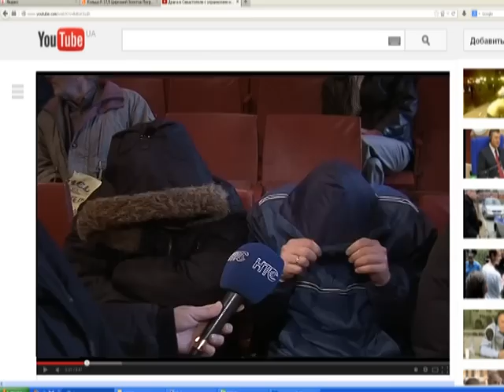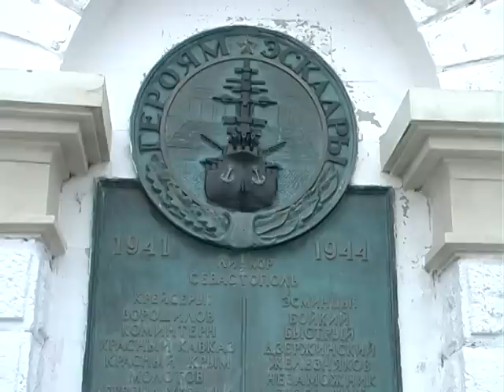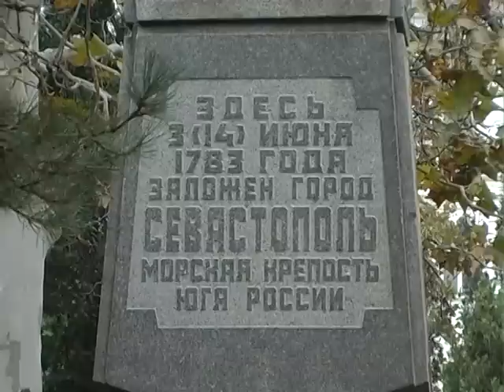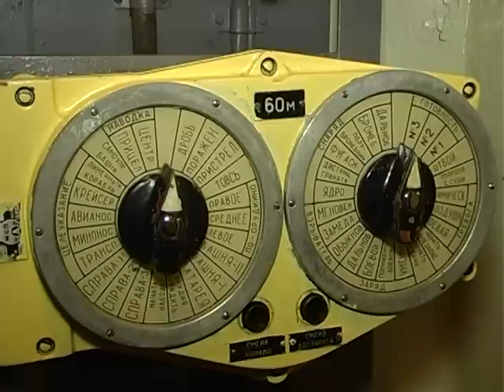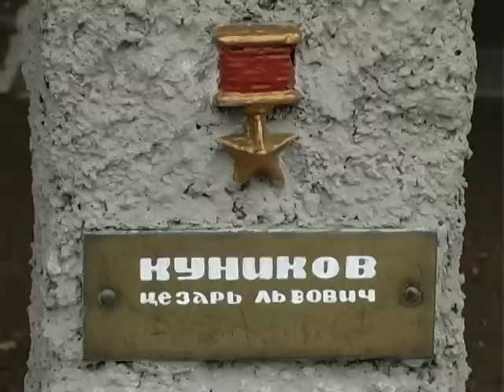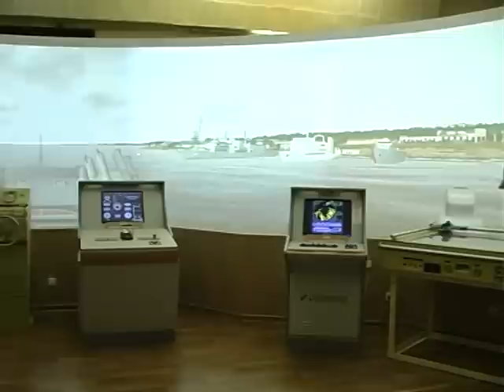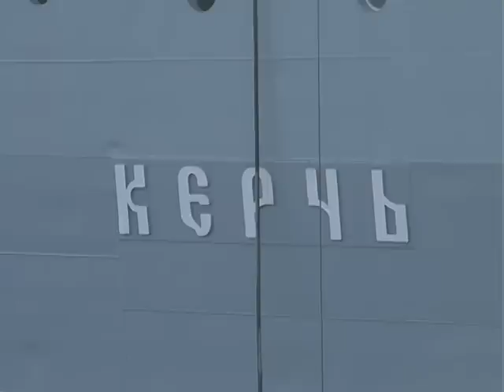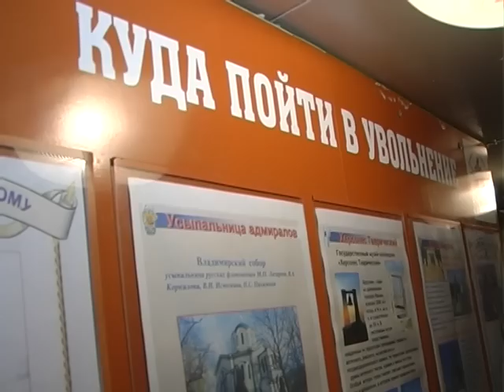Город наших моряков (2014)